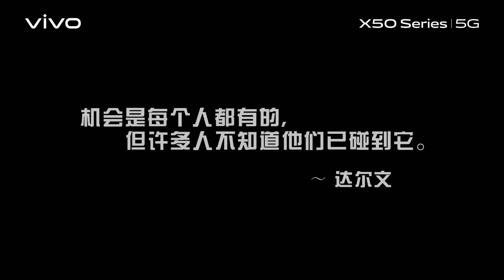vivo X50 系列带你重新定义机会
2020 我们都活在意料之外， 犹豫不决，深怕做错了选择，深怕错过了 "机会"

这一次，vivo X50系带你 【重新定义机会】